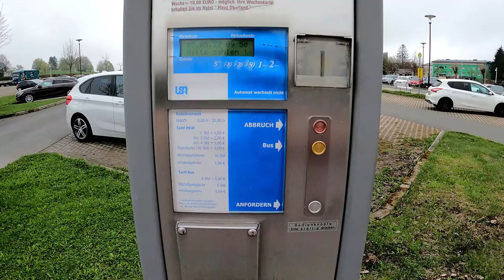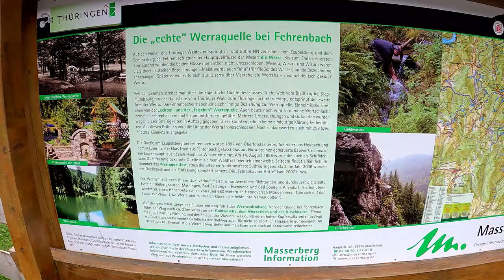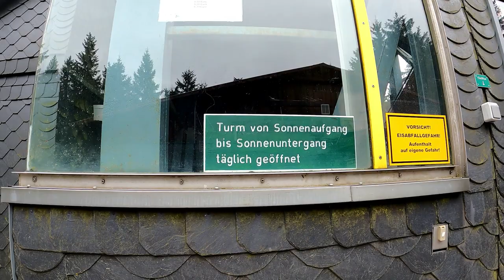🥾 𝑾𝒂𝒏𝒅𝒆𝒓𝒖𝒏𝒈 𝒗𝒐𝒏 𝑴𝒂𝒔𝒔𝒆𝒓𝒃𝒆𝒓𝒈 𝒛𝒖 𝑾𝒆𝒓𝒓𝒂𝒒𝒖𝒆𝒍𝒍𝒆 𝒖𝒏𝒅 𝒛𝒖𝒎 𝑨𝒖𝒔𝒔𝒊𝒄𝒉𝒕𝒔𝒕𝒖𝒓𝒎 𝑬𝒔𝒆𝒍𝒔𝒃𝒆𝒓𝒈 [Deutsch]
In meinem heutigen Blogbeitrag berichte ich von meiner Wanderung zur Werraquelle und zum Aussichtsturm Eselsberg. Gestartet bin ich meine Wanderung in Masserberg. Es ist eine schöne Tour durch den Thüringer Wald. Auch bei schlechten Wetter, sind die Wege gut begehbar, da sie weitgehend geschottert sind.

Den vollständigen Blogbeitrag inkl.

*Wanderkarte Thüringer Wald*
Im Thüringer Wald gibt es viele Möglichkeiten zum Wandern und damit du deinen Ausflug und die Wanderung perfekt planen kannst, empfehle ich dir eine Wanderkarte zu nutzen.
KOMPASS Wanderführer Thüringer Wald mit Rennsteigtouren, 55 Touren mit Extra-Tourenkarte: GPS-Daten zum Download*